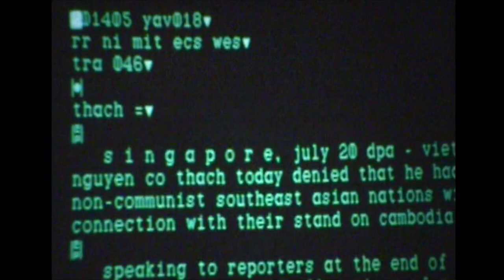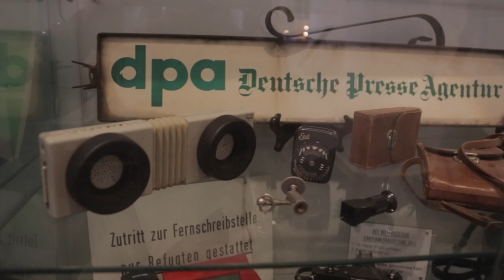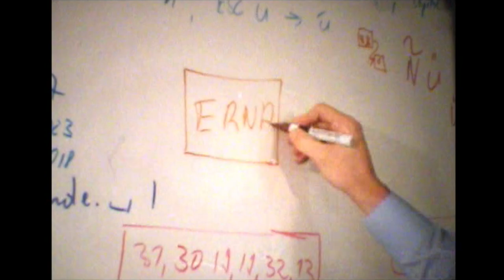70 Jahre Deutsche Presse-Agentur - Christian Volbracht (1968 - 2010 bei dpa)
Christian Volbracht arbeitete über 40 Jahre für Deutschlands größte Nachrichtenagentur, unter anderem als Chef vom Dienst und als Büroleiter Paris. Als Bindeglied zwischen Redaktion und Technik hat er dpa über Jahrzehnte geprägt. Anlässlich des siebzigjährigen Bestehens von dpa kehrte er an seinen damaligen Arbeitsplatz zurück und erzählt von Innovationen, Quereinsteigern und ersten Newsdesk-Konzepten.

HINTERGRUND: Die Deutsche Presse-Agentur wird am 18. August 2019 70 Jahre alt. Genauso alt wie die Bundesrepublik Deutschland. Der Auftrag, den sich die Gründer der Agentur gaben, gilt heute ebenso wie damals. Nur wenige Jahre nach dem Ende des sogenannten „Dritten Reiches“ stellte er einen diametralen Gegensatz zu dessen brutaler Propaganda-Maschine dar: „Die Pflege der objektiven Nachricht und die Unabhängigkeit von jeder staatlichen, parteipolitischen und wirtschaftlichen Interessengruppe werden das Merkmal der neuen Agentur sein.“
So hieß es in der ersten dpa-Meldung, die 1949 auf den Draht ging.

dpa hat die Zeitgeschichte unseres Landes immer eng begleitet und dabei verlässlich und aktuell berichtet: über die Gründung des neuen Staates, über die erste sozialliberale Koalition, über den Terrorismus der RAF, über die Wiedervereinigung, über die erste Kanzlerin und auch über den WM-Titel 2014. dpa war auch immer der Blick des Landes auf die Welt: ob bei der Gründung und Erweiterung der Europäischen Union, Naturkatastrophen oder am 11. September 2001.

70 Jahre unabhängiger Agenturjournalismus sind ein wertvolles gesellschaftliches Erbe. Unser Auftrag ist es, mit diesem Erbe verantwortungsvoll umzugehen. Ein wichtiger Aspekt unserer Feierlichkeiten ist unsere Kommunikationskampagne unter dem Hashtag dpa70. Hier kommen Menschen zu Wort, die die dpa auf ihrem Weg begleiten oder begleitet haben. Menschen aus Medien, Wirtschaft und Kultur. Und natürlich auch unsere Mitarbeiterinnen und Mitarbeiter selbst, die mit ihrer Erfahrung, ihrer Expertise und ihrer Leidenschaft für guten Journalismus die Erfolgs-geschichte der dpa geschrieben haben.

Wir laden Sie ein, bei dpa70 dabei zu sein. Auf Twitter, Facebook, Instagram oder hier auf YouTube. Wir freuen uns auf Ihre Likes und Kommentare – aber auch auf Ihre Kritik und Verbesserungsvorschläge. Denn genau darum geht es: Wir werfen einen Blick zurück auf eine bewegte siebzigjährige Vergangenheit. Aber nicht als Selbstzweck. Sondern als wertvolle Inspiration, Motivation und Verantwortung für den weiteren Weg der dpa.